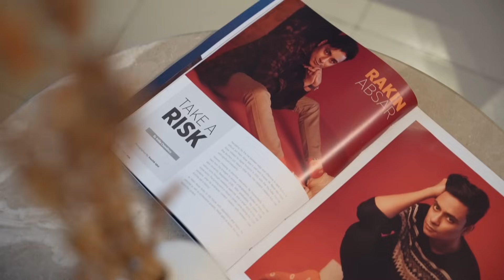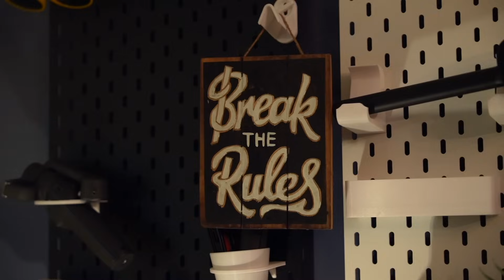My House Tour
Thank you, Berger Bangladesh, for helping me decorate my house. Check out the exclusive house tour by Not Gulshan Bhabi! Follow for more amazing content! Big thanks to Berger Bangladesh for their incredible support in decorating my house.